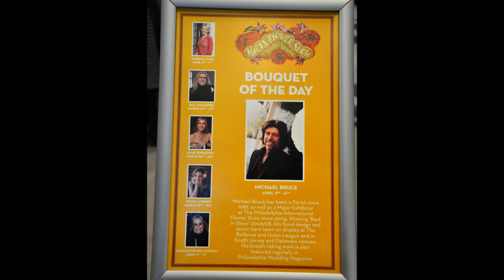Michael Bruce - 2013 Macy's Flower Show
"The Painted Garden," Macy's Center City Philadelphia. Michael Bruce's Bouquet of the Day.